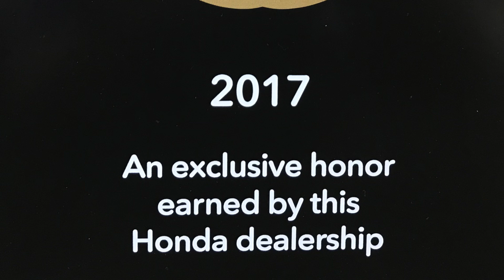Aziz, let's find your EX-L CR-V video from Andres from Howdy Honda